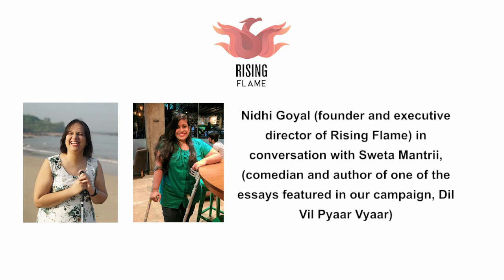Love and Disability: Dil Vil Pyaar Vyaar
On a Facebook live conversation with Sweta Mantrii, I Can Lead fellow and Nidhi Goyal, Founder and Executive Director, Rising Flame discuss love, disability, relationships and the interlinkages between all of them. There is laughter, honesty and wit in this conversation. Don't miss.